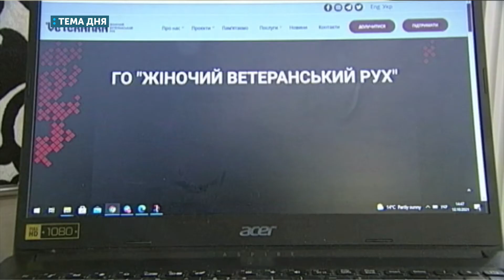День захисників і захисниць України | Роман Ковальов | Тема дня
Роман Ковальов - кримчанин, майор запасу ЗСУ

В Україні 14 жовтня відзначають День захисників і захисниць України. Державним святом і неробочим днем День захисника України став у 2015 році. Таке рішення прийняте з метою "вшанування мужності та героїзму захисників незалежності і територіальної цілісності України, військових традицій і звитяг Українського народу, сприяння подальшому зміцненню патріотичного духу у суспільстві та на підтримку ініціативи громадськості".